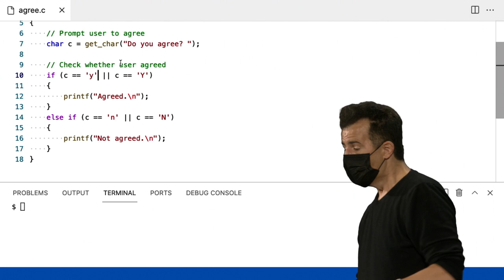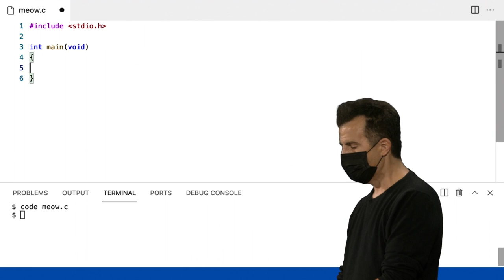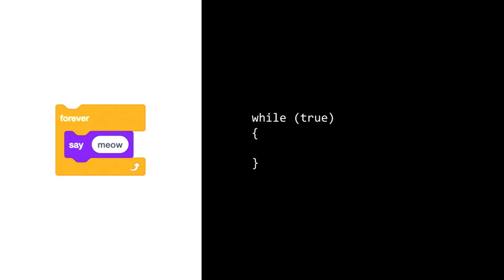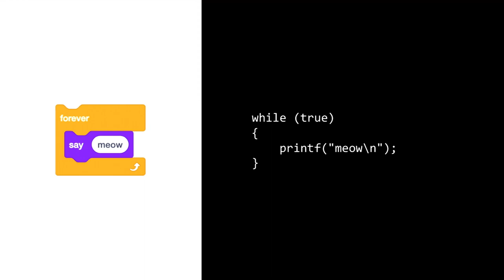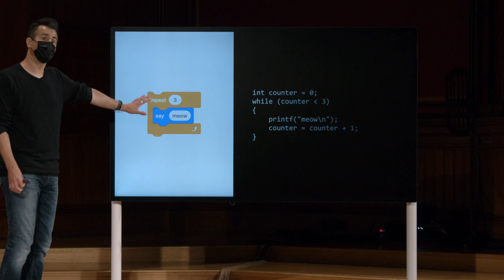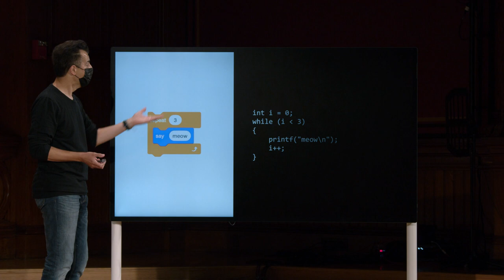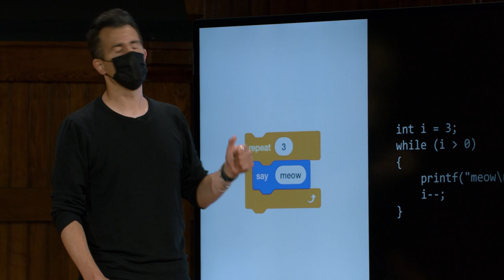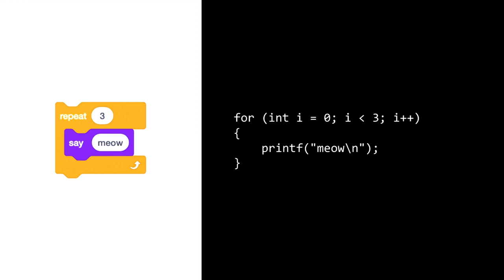Semana 1 - C - Loops - [DUBLADO] - CS50 2021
Para pular a introdução:
0:42 Loops